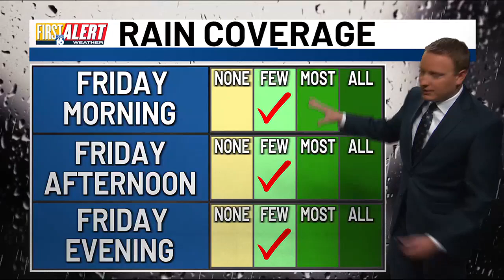First Alert Weather - Sept. 6, 2024 - 5:20 a.m.